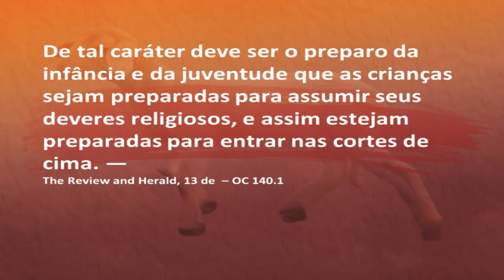O Cordeiro de Deus e a Autoridade - Pr. Victor Bejota - 24.03.18